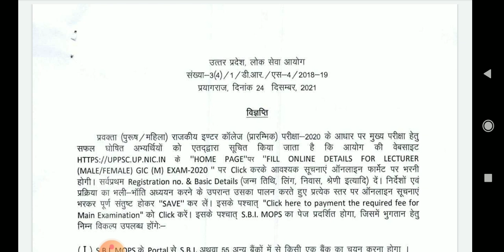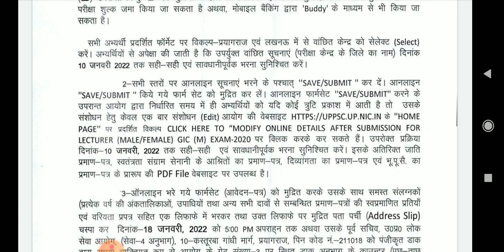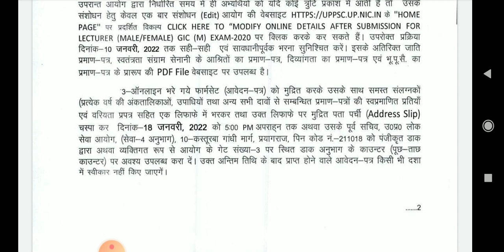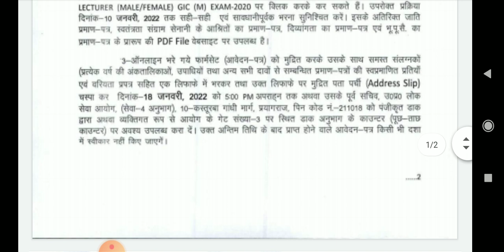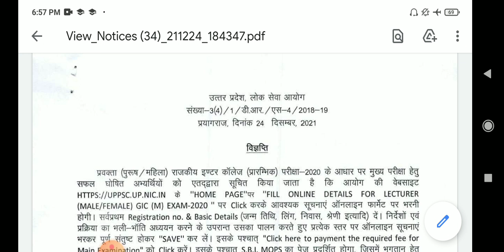Latest Update Uppsc GIC Mains